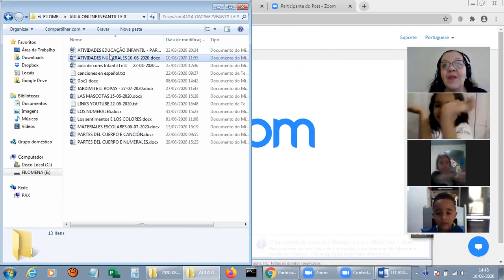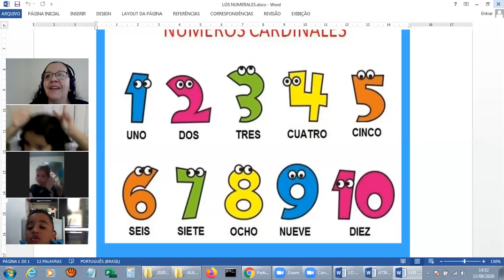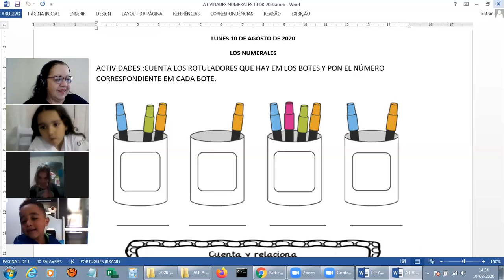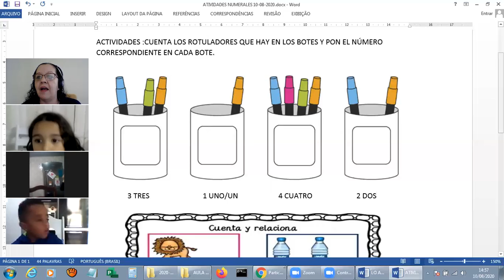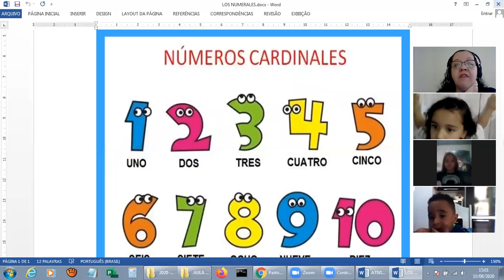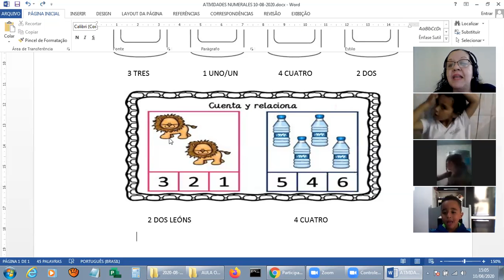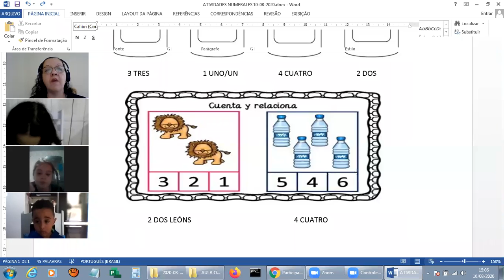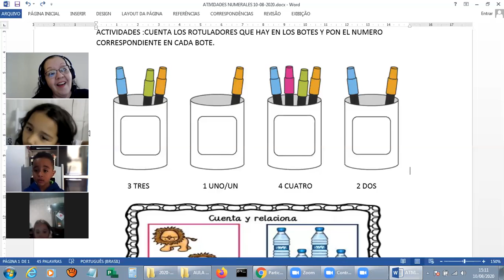DATA 10 - 08 -2020 - JARDIM I E II - ESPANHOL - PROFª FILOMENA